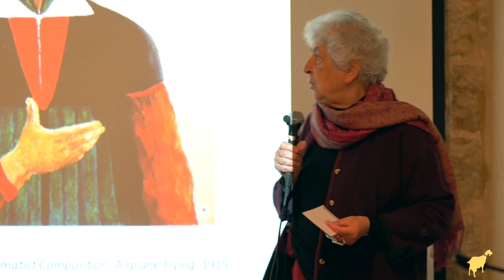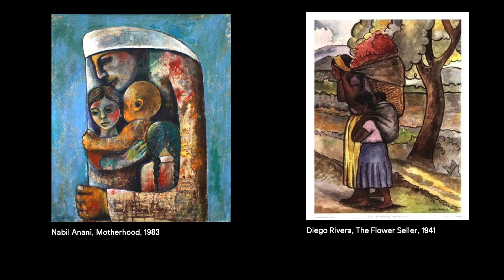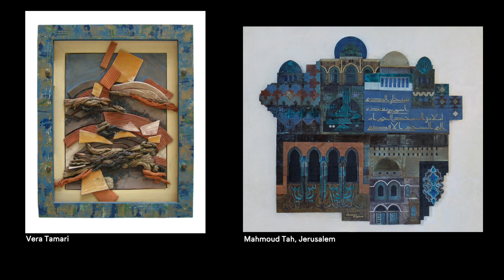Al Ma'mal's Public Talks-Liberation art of Palestine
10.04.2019 |  Samia Halaby on Liberation art of Palestine in collaboration with Sakiya
Halaby presented the Liberation Art of Palestine, putting this art in context as part of the liberation struggle, explaining its symbols, development and historical roots. In her talk, Halaby explored how Palestinian Art had been shaped by material conditions and showcased its relation to the visual forms produced by Cubism, Futurism, Constructivism and the Mexican mural tradition, all of which reflect a revolutionary base.

Supported by the A. M. Qattan Foundation through the ‘Visual Arts: A Flourishing Field’ Project, funded by the Consulate General of Sweden.

أحاديث المعمل| سامية حلبي
فن تحرير فلسطين
ـ 10 نيسان 2019

عن الحديث
في حديث المعمل، تقدم سامية حلبي كتابها "فن التحرير الفلسطيني" الذي يعرض الفن الفلسطيني كجزء من النضال من أجل التحرير. تضع حلبي هذا الفن في السياق الفلسطيني، كما وتشرح رموزه وتطوره وجذوره التاريخية، مقدمةً منظوراً جديداً للصراع الفلسطيني. يركز العمل على حركتين للفن الفلسطيني، الأولى هي حركة التحرير في لبنان خلال السبعينيات والثانية هي التي نشأت خلال الانتفاضة الأولى. توضح سامية حلبي كيفية تشكل الفن الفلسطيني من خلال الظروف المادية المتعلقة به وتعرض علاقته الشكلية بالفن التكعيبي والمستقبلي والتقاليد الجدارية المكسيكية، التي تعكس جميعها أسساً ثورية. تعتبر سامية الحلبي أن "الهدف من هذا الكتاب هو توضيح أن الفن الفلسطيني يعتمد على الكفاح من أجل التحرير".

سامية حلبي، 1936، القدس

سامية حلبي رسامة تجريدية رائدة وباحثة مؤثرة في الفن الفلسطيني. تعتبر فنانة رائدة في التجريد المعاصر في العالم العربي وتم عرض أعمالها في جميع أنحاء العالم، كما وقامت بالتدريس في جامعات مختلفة في جميع أنحاء الولايات المتحدة الأمريكية. تم نشر كتاباتها عن الفن الفلسطيني في المجلات الأكاديمية وفي الكتب المستقلة.

 بدعم من مؤسسة عبد المحسن القطان عبر منحة مشروع "الفنون البصرية: نماء واستدامة" الممول من السويد.